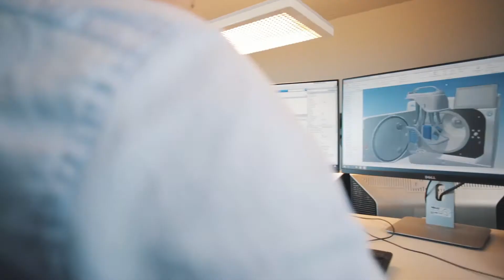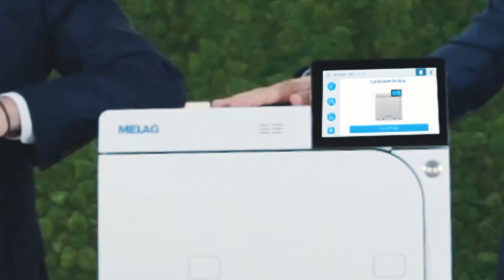It all started with an idea! | The faces behind Careclave | MELAG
💡 It all started with an idea:
In recent years, the requirements for practice hygiene and instrument decontamination have risen sharply. After hundreds of discussions with dentists, practice teams and hygiene experts, the MELAG team developed a revolutionary idea: A 4-in-1 solution - which combines the entire process of instrument decintamination in just one device:

✓ Cleaning & Disinfection
✓ Lubrication
✓ Sterilization
✓ Documentation & Approval

It's name: Careclave 🚀🌏

After more than 9 years of intensive research and development, MELAG has brought together what belongs together. In this video, we introduce you to the bright minds behind the project. Dedicated employees who always have the health of people around the world in focus. 👩🔬🕵️♂️👩⚕️